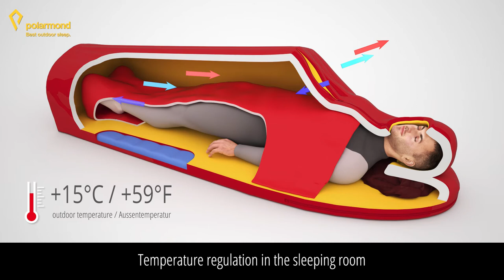POLARMOND Trekking Sleep System - Short Clip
Trekking Sleep System - Status Prototype

POLARMOND revolutionises the sleeping bag.
The temperature-controllable Polarmond Trekking Sleep System contains the functions of several sleeping bags and a sleeping pad in ONE product. It fits in your tent.

Customer benefit:
• Sleeping comfort like at home
• No sweating thanks to temperature regulation from 0°C to +25°C
• Spacious and warm sleeping room
• Lightweight and compact